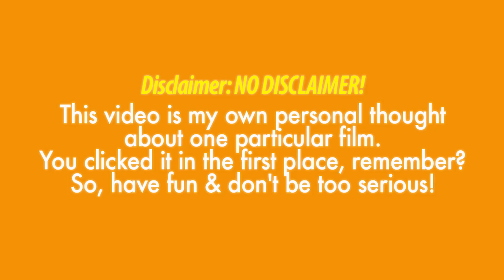Review Film - PRETTY BOYS (2019)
FREE SPOILER Review Film PRETTY BOYS (2019) Bahasa Indonesia. Dibintangi Vincent Ryan Rompies, Deddy Mahendra Desta aka. Desta Club 80's, Danilla Riyadi, Onadio Leonardo, Fery Mariadi, & Roy Marten.

Disutradarai oleh TOMPI.